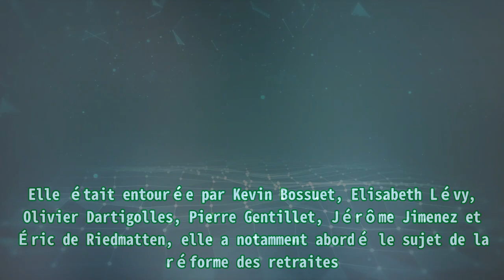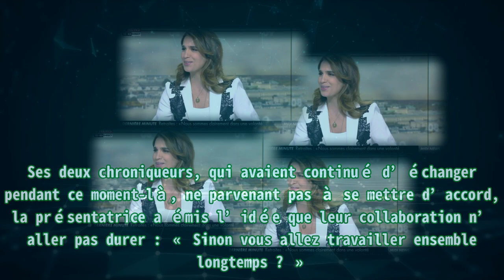CNews : Sonia Mabrouk pousse un coup de gueule, elle s’en prend en direct à Elisabeth Lévy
CNews : Sonia Mabrouk pousse un coup de gueule, elle s’en prend en direct à Elisabeth Lévy |Invicta Men's Pro Diver Stainless Steel Quartz Watch . Please help me with an order to maintain the system, thanks a lot.| Ce mercredi 1er février 2023, Sonia Mabrouk animait une nouvelle fois l’émission Midi News sur CNews. Elle était entourée par Kevin Bossuet, Elisabeth Lévy, Olivier Dartigolles, Pierre Gentillet, Jérôme Jimenez et Éric de Riedmatten, elle a notamment abordé le sujet de la réforme des retraites. Pendant qu’Olivier Dartigolles parlait d’un article qu’il a récemment signé dans le magazine mensuel Causeur, dont Elizabeth Lévy, qui a récemment fait une énorme gaffe dans L’heure des Pros, est la directrice, Sonia Marbrouk a tenté une blague sur le sujet qui allait être abordé : « C’est la retraite plutôt que l’arthrite », mais personne ne l’a entendue et elle s’est contentée de rire de manière gênée. Ses deux chroniqueurs, qui avaient continué d’échanger pendant ce moment-là, ne parvenant pas à se mettre d’accord, la présentatrice a émis l’idée que leur collaboration n’aller pas durer : « Sinon vous allez travailler ensemble longtemps ? Après la diffusion d’un reportage sur les manifestations qui ont eu lieu dans le pays le 31 janvier 2023, Sonia Mabrouk s’en est prise en direct à Elisabeth Lévy, en lui demandant si elle avait calculé combien elle gagnerait lors de sa retraite. Quand sa chroniqueuse lui a répondu par la négative, la journaliste d’Europe 1 a poussé un coup de gueule : « Quand on les fait, on voit qu’on est perdants. Moi je veux bien qu’on fasse un effort collectif, mais à un moment … ». L’édition de Midi News du mercredi 1er février 2023 a été regardée par 193 000 téléspectateurs, soit 1,8% du public présent entre 12 heures et 14 heures. En attirant notamment 2,7% des catégories socioprofessionnelles supérieures et 1,5% des 25-49 ans, CNews se positionne comme la deuxième chaîne d’infos nationale sur cette tranche horaire. À noter que l’année dernière, le mercredi 2 février 2022, Sonia Mabrouk battait un record d’audience, CNews était ce jour-là leader des chaînes infos et cinquième chaîne nationale entre 13 et 14 heures. Midi News est à retrouver le vendredi 3 février 2023 à 12 heures sur CNews